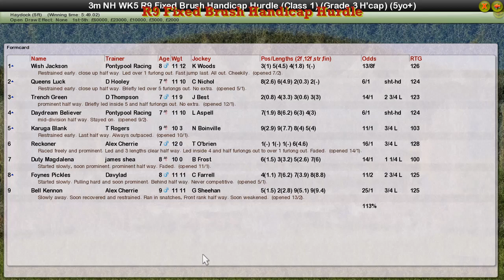NH WK5 R9 Fixed Brush Handicap Hurdle